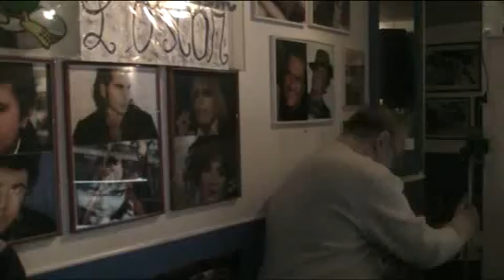L'OSCAR KARAOKE Si sta facendo notte - Luca amt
Si sta facendo notte - Luca amt  SERATA  5 marzo
cosa aspetti ?